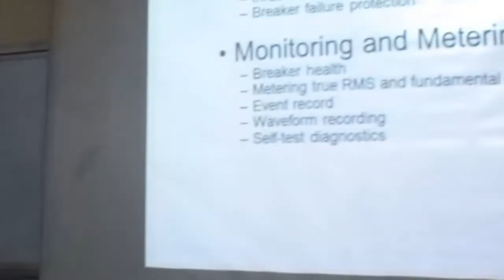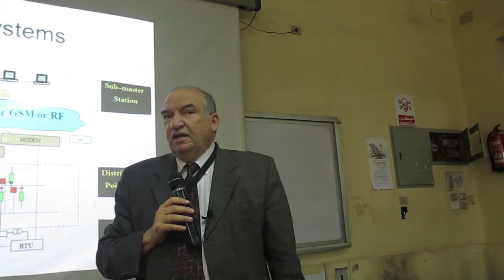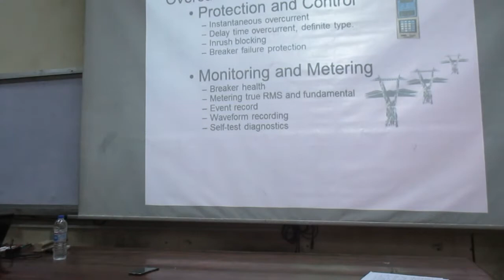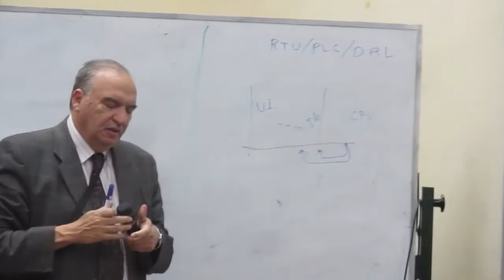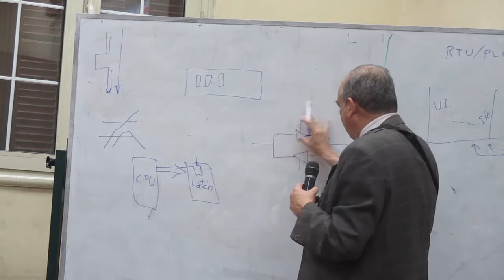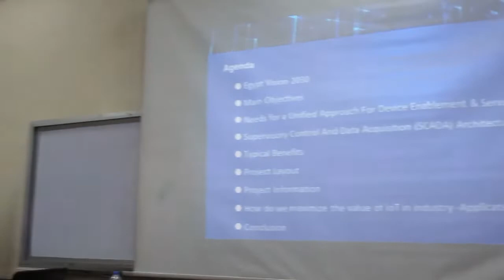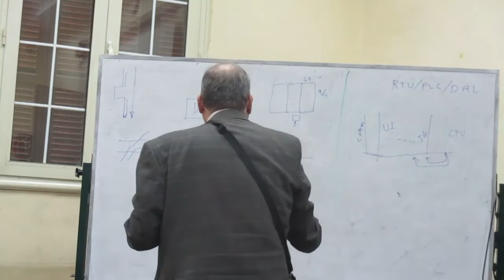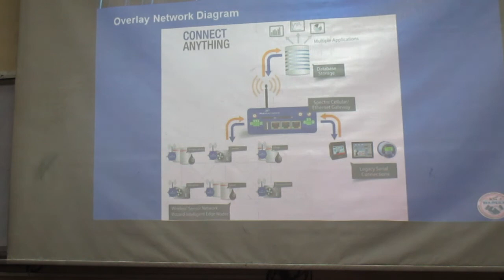EECE 2020 | Measurements| Lec 5 | Dr.Reyad | 3rd Year | 2nd Term